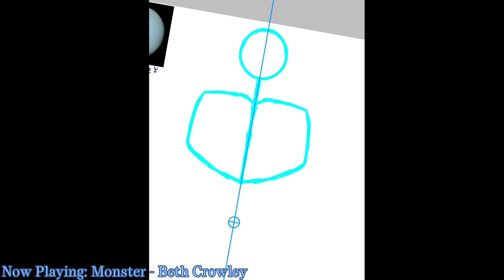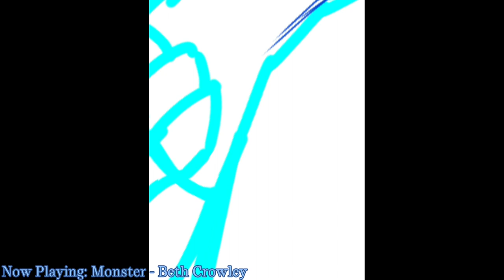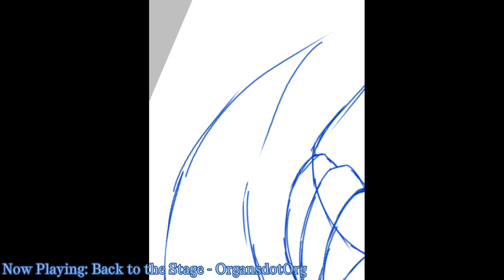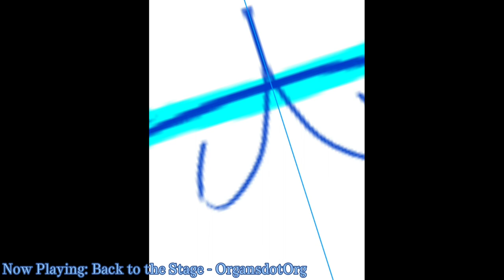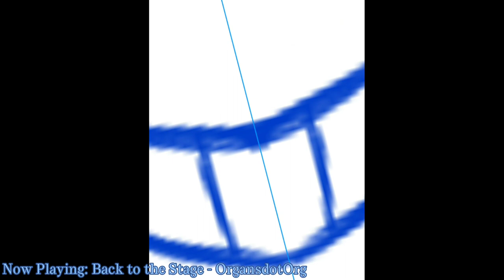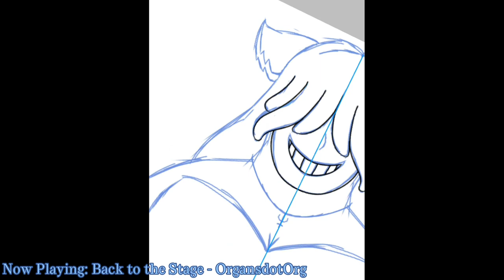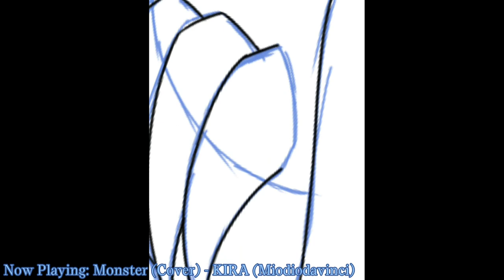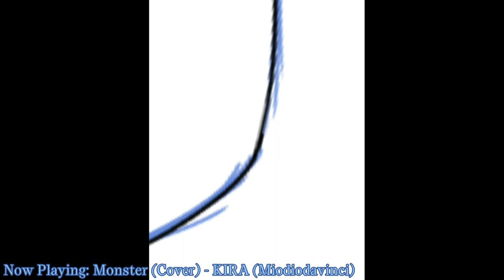Speedpaint - Neptune Neptune | Final Frontier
YES I NAMED A CHARACTER NEPTUNE NEPTUNE, WHAT'RE YOU GONNA SO ABOUT IT?
Fun fact, I kinda based his pose on a humanized drawing of Rubber Band (PMTOK) I saw because I rarely draw characters facing forwards and I had to redo the pose 3 TIMES because I kept getting annoyed
Another Fun Fact, @megasparklegoomba6807  power ranked him as the most powerful character in the story. (check his music out, it slaps and I might use his tracks next Speedpaint)

Final Frontier
In the deep dark underbelly of Gale's Skylight zone, the MW Crime Syndicate prowl in their gambling den front. As much as they refuse to admit, their pasts are more connected to one another than they think. What's going on here? Well, come take a closer look.

Neptune Neptune
27
He/She
“My ability is stronger than anyone could dream of. You were already dead once you stepped in front of me.”

Neptune Neptune, despite the silly name, is an arrogant, angry woman and it takes a lot to break him down. She prides herself on her fighting skill, and is willing to do anything it takes to prove herself right - even if it involves cheating. His ability may be extremely powerful, but he's very easy to trick and will drop everything if one of his friends, or god forbid his WIFE, is threatened.

Fragmented Rings: Water/Blood Bending
Type: Mastery
Desc:
Fragmented Rings is a very simple power; Neptune is able to control liquid. Any liquid. It doesn’t matter the kind, although typically he uses this with other people’s blood. It’s painful, brutal, and dangerous.